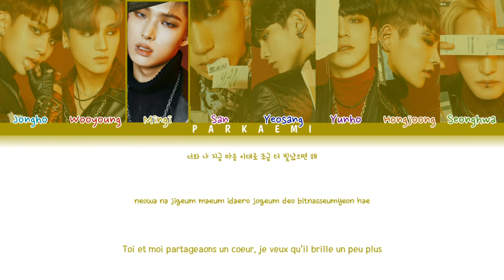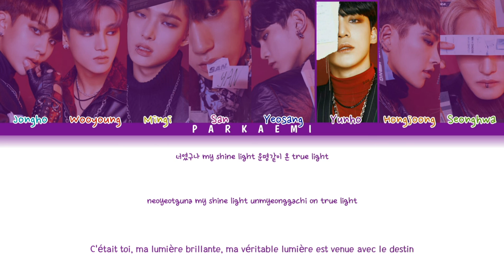ATEEZ (에이티즈) - LIGHT (color coded lyrics Han/Rom/Vostfr)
Agence: KQ Entertainment
Artiste: ATEEZ (에이티즈)
Chanson: LIGHT
Album: TREASURE EP.2 : Zero To One

Ceci est juste à des fins de divertissement et à des fins de vidéo lyrique.